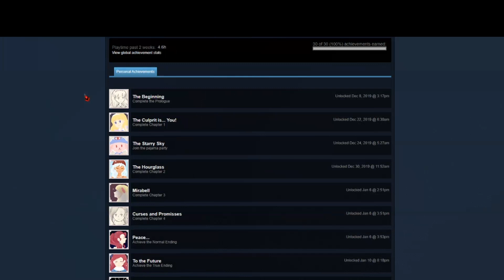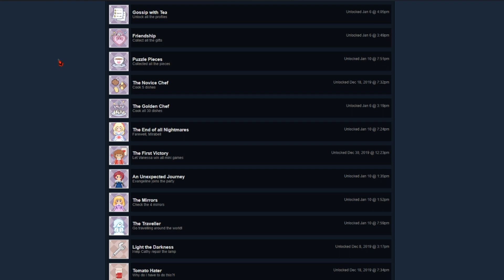The Witches' Tea Party (Part BONUS): Fill in the gallery!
We are back again this time with The Witches' Tea Party for Steam and PC by Rabbiton & StarAura. This will be a straight run through the game with a second run required! Last episode we finished the game! This episode we finish the loose ends in the gallery and look at the achievements and close out the game! Only because we played the sequel!